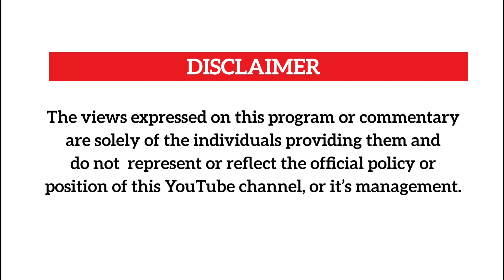TAMALE MIRUNDI:MUHOOZI WANTS ME TO EAT PORK YET AM A MUSLIM.